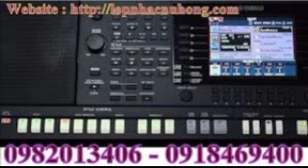Piensa en Mi Luz Casal [ORGAN]